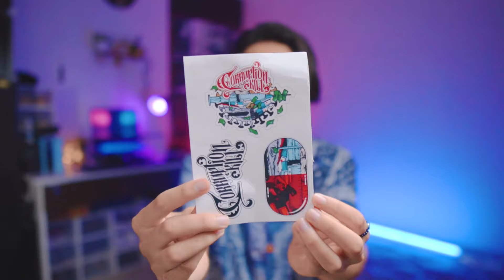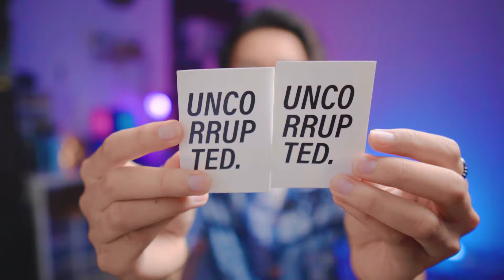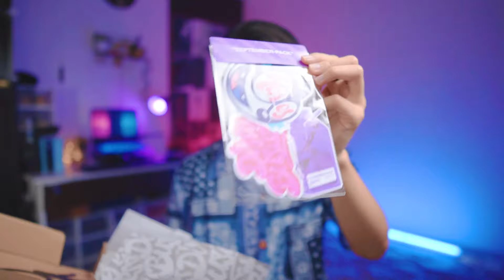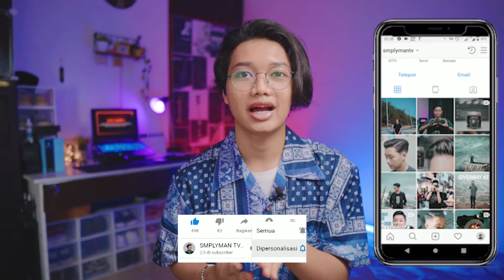Racun Kaos Keren Semua Nih ! Shopee Haul Unboxing Brand Lokal (Vindes Merch, Hares, Uncorrupted)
Kembali lagi  di Shopee Haul Borong Brand Lokal, kali ini banyak banget kaos atau t-shirt yang keren !

BB : 56
TB : 170